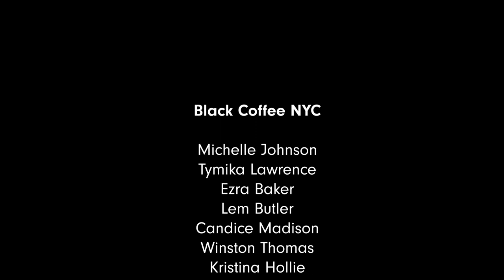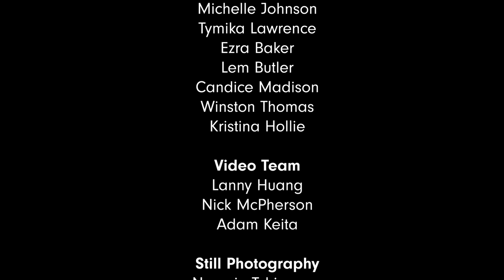Black Coffee NYC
From creative director Michelle Johnson (The Chocolate Barista), Black Coffee centers the voices and perspectives of Black coffee professionals from around the world, each one with unique perspectives from up and down the value chain. These most recent live events took place in New York City (October 15th) and Washington DC (October 19th) at the Classic Stage Company in lower Manhattan and The Line Hotel in Adams Morgan, respectively. Each event was hosted by Michelle Johnson and produced by Sprudge, with video presentation directed by Lanny Huang.

The NYC event was sponsored by La Marzocco USA, Revelator Coffee, Oatly, Everyman Espresso, and Oren’s Coffee Co. and featured co-hosts Tymika Lawrence (Atlas Coffee) and Ezra Baker (Oren’s Coffee Co.), alongside panel guests Lem Butler (Black & White Roasters), Kristina Hollie (Intelligentsia), Winston Thomas (Barista Champion of South Africa/Urnex Ambassador), and Candice Madison (Irving Farm). Ticket sales for this event benefitted Brownsville Community Culinary Center. Extra special thanks to the team at Everyman Espresso and Classic Stage Company for helping support this event onsite, and to Oren’s Coffee Co., Discovery Wines and Make My Cake for afterparty support. Live Instagram coverage and event photography was produced by Noemie Tshinaga.